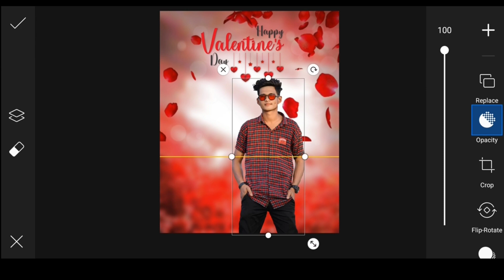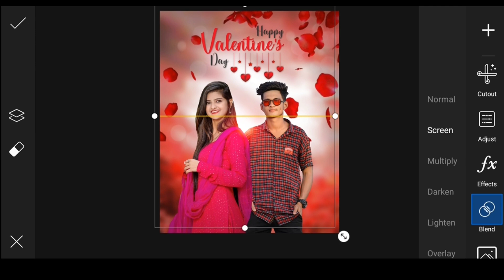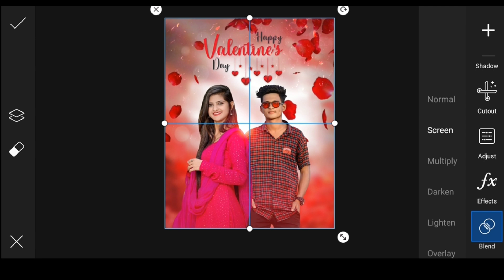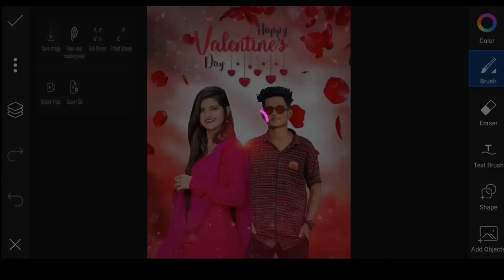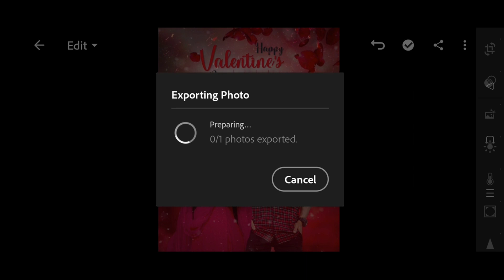Velentine Day Photo Editing 2022 || Lover Photo Editing || Velentine Week Photo Editing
Happy Velentine Day || PicsArt Velentine Day Photo Editing || velentine day special photo editing

Velentine Day Photo Editing || PicsArt Velentine Day Photo Editing 2022 || photo editing

PicsArt Velentine Day Special Photo Editing || Velentine Day 2022 Photo Editing

Lover Boy Concept Velentine's Day Special HD Photo Editing tutorial

Velentine Day Photo Editing || Lover Boy Concept Photo Editing || Couple Photo Editing

‼️‼️‼️Hello Guys‼️‼️‼️‼️

So Hello Guys Welcome Back To My Channel Prince Tech So Guys Mai aa Chuka hoo ap logo ke liye ek interesting Video ke saath  so guys ye Video Bahut Hi Special Hone wali Is video Maine ap logo ko btaya hai ki velentine day photo editing kaise kare so guys ap log ke comments aa rahe the ki velentine day pe photo editing lekar aao apka bhai velentine day pe photo editing leke aa gya h please ye video last tak dekhna

1) PicsArt photo editing
2) Instagram Viral Photo Editing
3) Snapseed Photo Editing
4) PicsArt Background Change Photo Editing
5)Viral Editing
6) Stylish Photo Editing
7) Background Remove
8) Photo Editing
9) Vijay Mahar photo editing
10) Creative photo editing
11) Manipulation Photo Editing
12) Dusre ki photo pe apni gardan kaise lagye
13) Kisi ke bhi photo pe apna chahra kaise lagye
14) Add To Face
15) Velentine Day Photo Editing
16) Picsart Velentine day photo editing
17) Couple Photo Editing
18) Love photo editing
19) Romantic Photo Editing
20) Hug day photo editing
21) Chocolate day photo editing
23) Rose day photo editing
24) Velentine Day Photo Editing 2021
25) PicsArt Velentine Day Photo Editing
26) 2021 velentine day photo editing